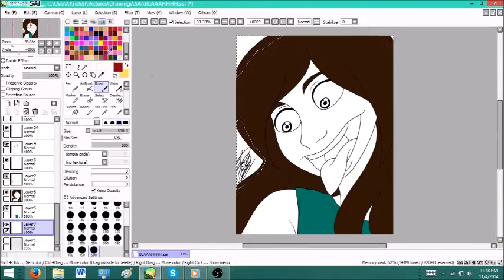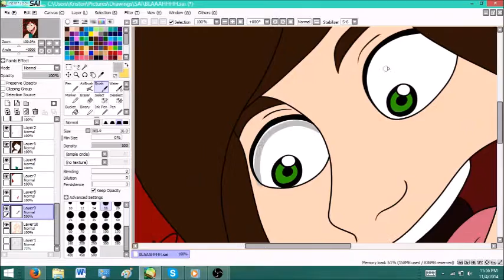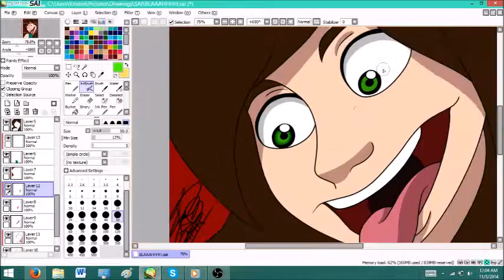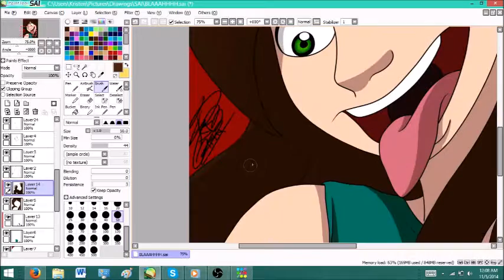BLAAAHHHH -Speedpaint-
Wow, this one is not good quality. I am so sorry.

Music is only filler and I intend to make no profit from this video or it's contents.

Programs:
Open Broadcasting Software